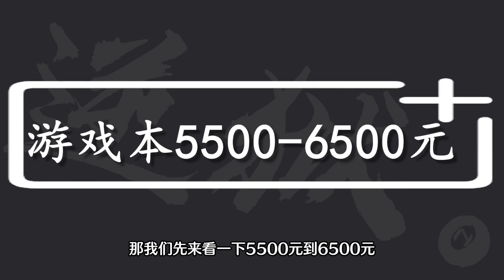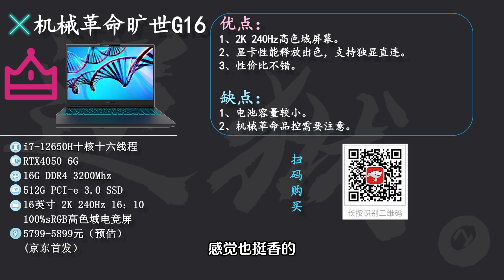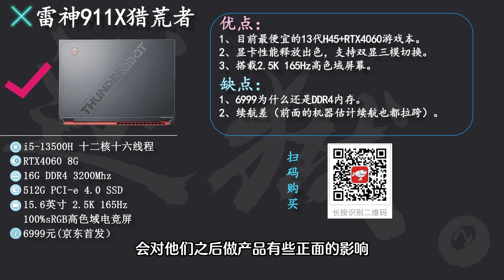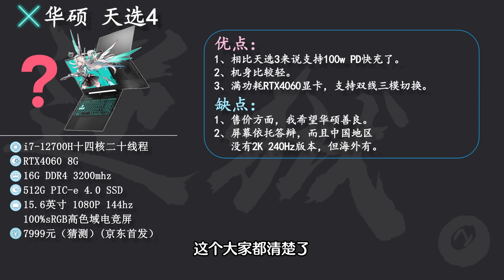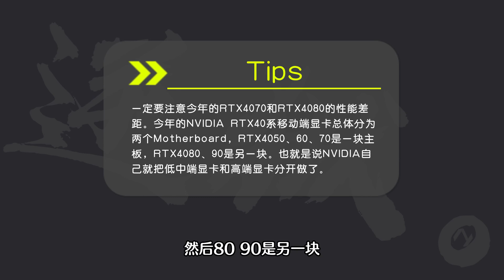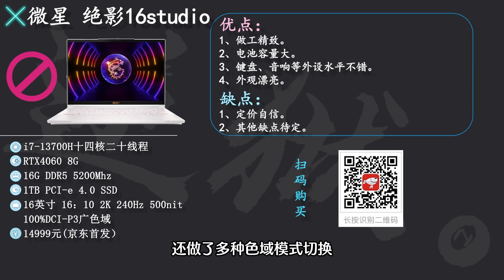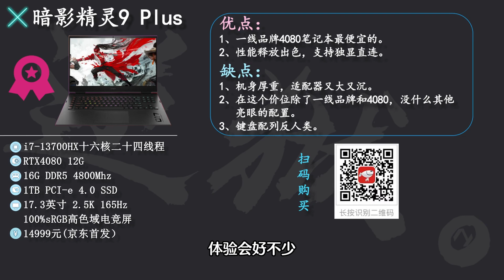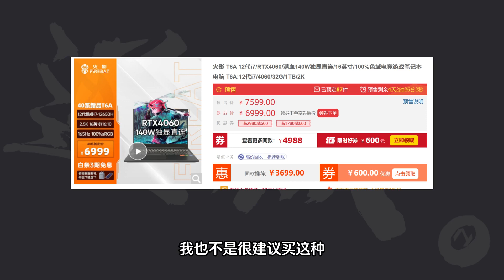【2023年3月】【RTX40系新品特辑】【游戏本清单】13代酷睿、RTX40系新品游戏笔记本都发的差不多了，谁家值得买，谁家得挨骂？